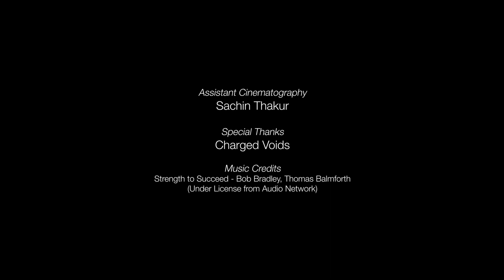Office 543 | WAF 2019 | Film by Studio NJDC | Timelapse | Modern Interiors Film | Stone Film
Project Client - Khullar Builders
Project Architect - Charged Voids
Principal Architect - Aman Aggarwal
Capturing the essence of the built space through time. The video was a part of the Official Presentation in the competition for Office Buildings at World Architecture Festival 2019 held in Amsterdam.
A film by Studio NJDC
Concept & Directed by Nakul Jain
Cinematography by Nakul Jain
Editing & Color Grading by Nakul jain
Hope you enjoy it as much as we did while making it. There's a lot that goes behind a Final Video , So Keep Supporting :)
🎧USE OF HEADPHONE OR SPEAKER IS RECOMMENDED !!
MUSIC
Song: Strength to succeed
Artist: Bob Bradley Placeholder
THOMAS BALMFORTH
CHRIS EGAN
for more architectural videos and photography services.
Music Credits - License from Audio Network